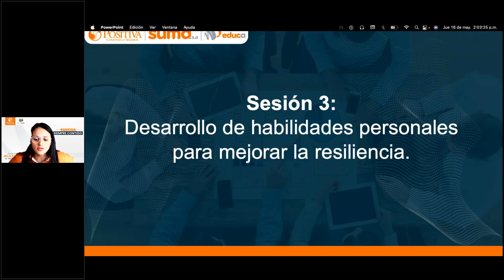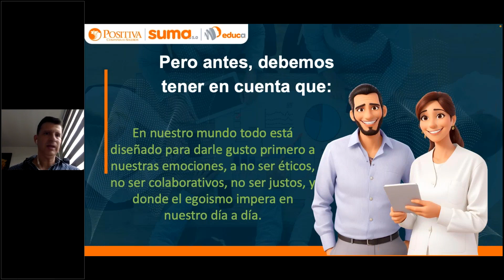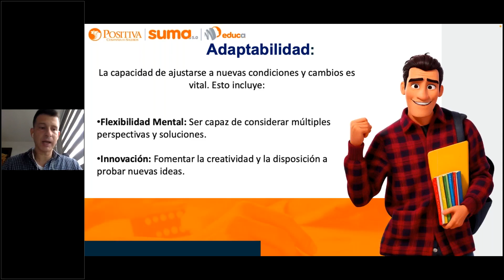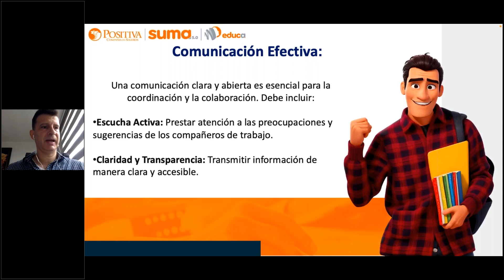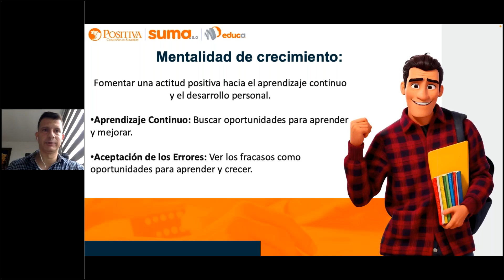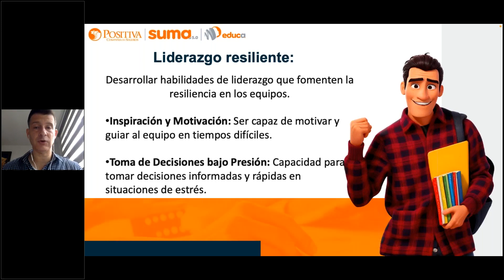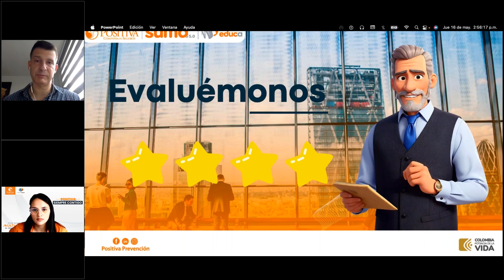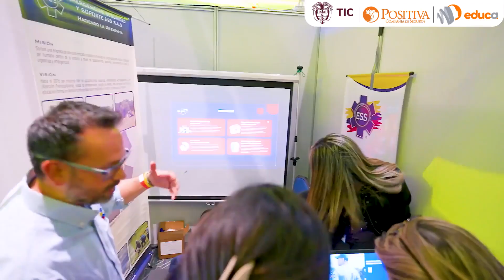Sesión 3: Desarrollo de habilidades personales para mejorar la resiliencia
En la Sesión 3, explora el desarrollo de habilidades personales para mejorar la resiliencia y el bienestar emocional. ¡Potencia tu crecimiento personal! Únete ahora.